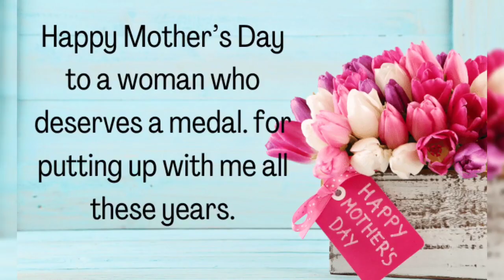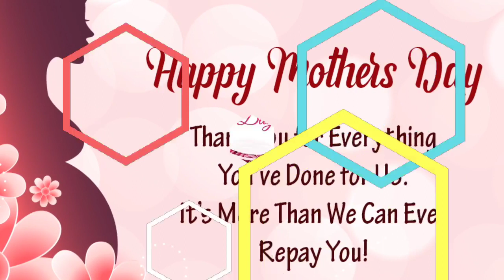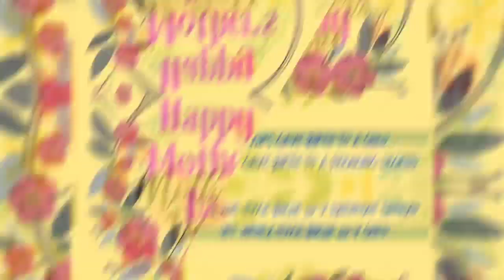Happy Mothers Day Photo/Picture/pic/Status/images in 2022 | Happy Mothers Day Photos in 2022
Mother's Day 2022 Best whatsapp Status Video Mothers Day Special Status I Happy Mother's Day mother's day card
mother's day greeting
mothe's day song status
mothers day card
mothrs day status
status
mothersdaywhatsapp status
happy mothers day.happy mother's day.mothers daywhatsapp status video.mother's day whatsapp
status,mother's daywhatsapp status,mothers day whatsapp status,happy mothers day status video,happy mothers day wishes, mother, whatsapp video status,mothers day special whatsapp status,mothers
happy mothers day quotes, happy motherhappy
quotes,mother daymothers day gifts 2022,mothers day in india 2022,when is mothers day in india 2022,happy mothers day wishes 2022, mothers day india,mothers
day date,whatsapp status video,happy mothers day messages,mothers day date 2022 international mothers day.